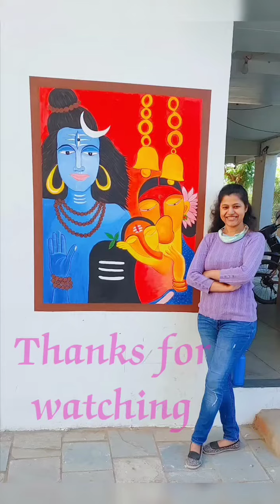Wall painting of Lord Shiva with Maa Parvati and Ganesha